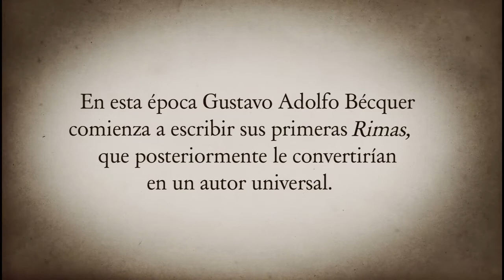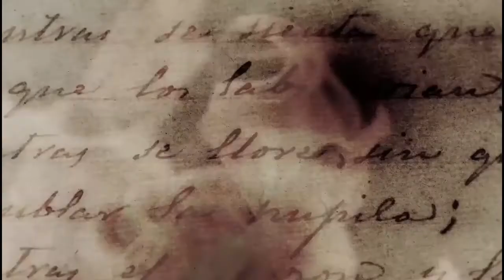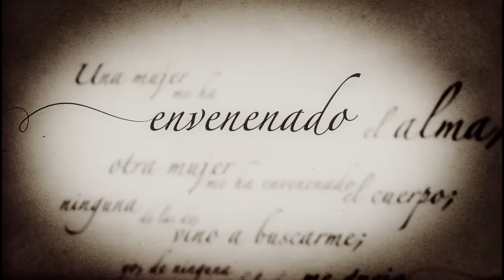BECQUER DESCONOCIDO. Secuencia 3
2010 52 minutos Documental
  España
  Dirigida por Jan Chappell, Manuel H. Martin
  Interpretada por Moncho Sánchez

Una mirada de cerca a Bécquer, alejada del mito romántico que se le ha adjudicado, con algunos aspectos controvertidos de su vida, la cual transcurrió en una época social y políticamente convulsa, y con la relevancia literaria que él legó.